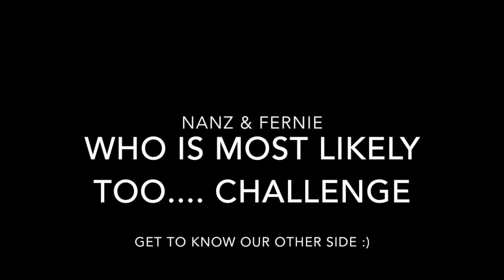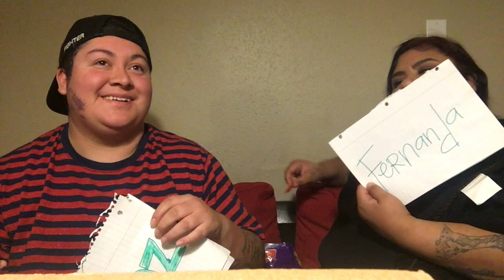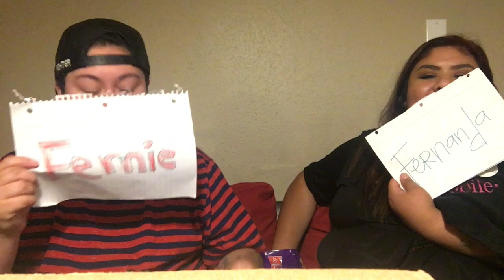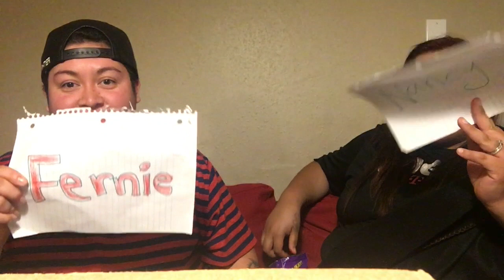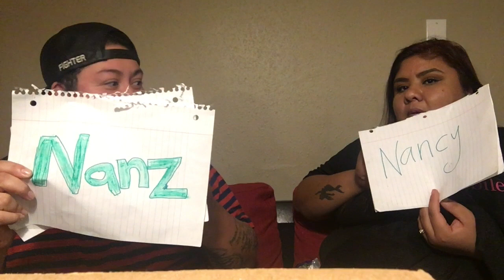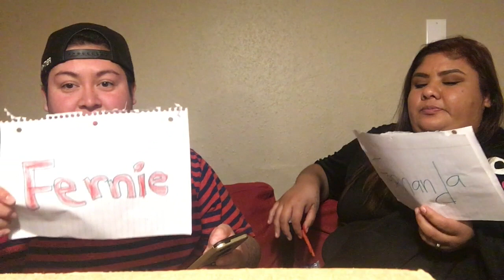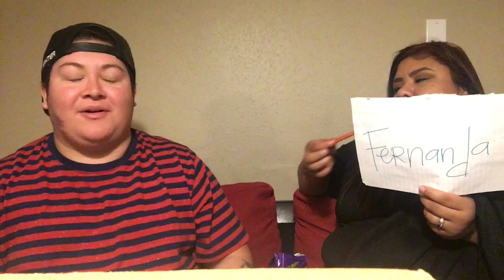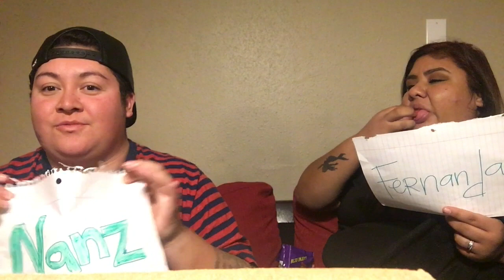WHO IS MOST LIKELY TOO.... CHALLENGE!!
This video is about WHO IS MOST LIKELY TOO. CHALLENGE!! GET TO KNOW OTHER SIDE :)